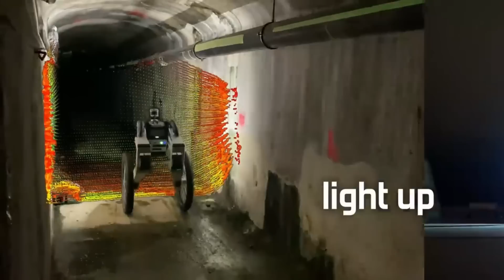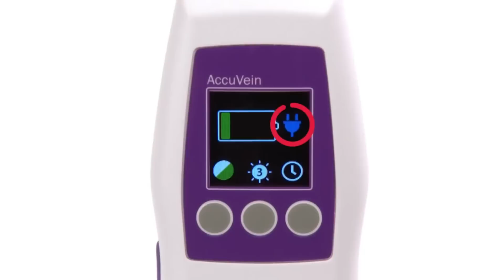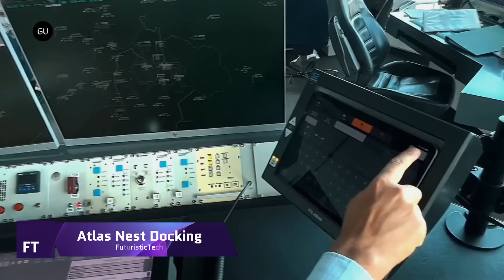Amazing New Inventions That Are At Another Level